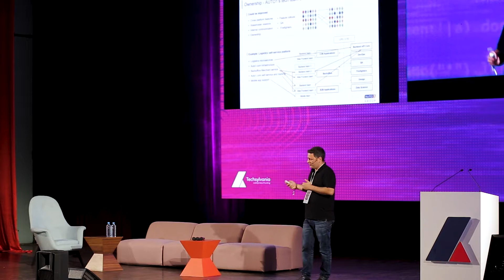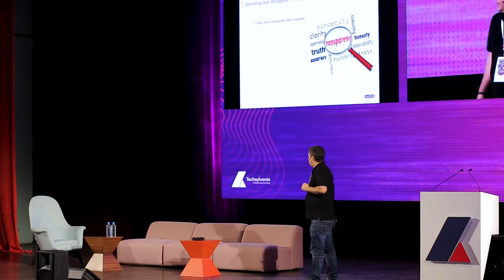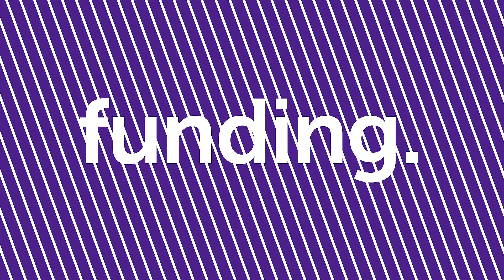Niv Liran (Auto1 Group) - Optimizing Tech Throughput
Niv Liran , hief Product Officer at Auto1 Group ($2.8 Billion Unicorn)